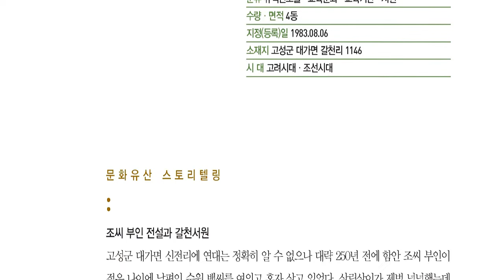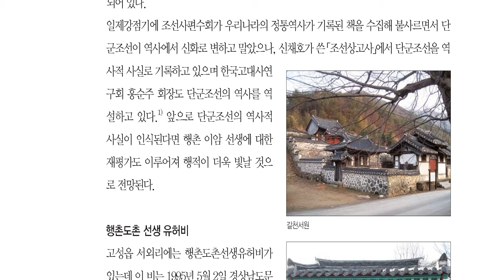경남권 문화유산 여행 고성,조씨 부인의 전설과 갈천서원의 유래 '갈천서원에서 고성의 정신을 배우다'